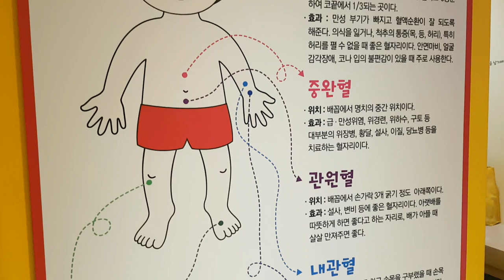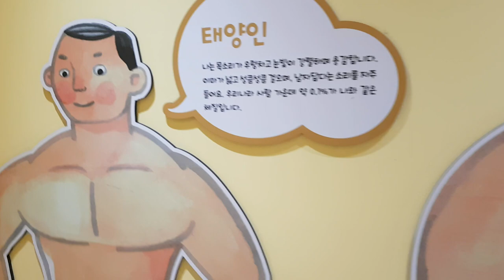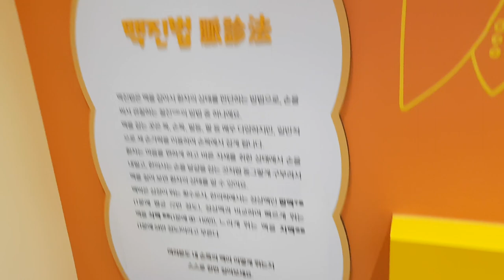체질을 알고 조리하자. 허준박물관 탐험 .. 이권복 Master Chef 가 전하는 쉽고 빠른 요리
체질을 알고 조리하자.   허준박물관 탐험  이권복 요리연구가

           2008년 우리돼지 요리경연대회 대상

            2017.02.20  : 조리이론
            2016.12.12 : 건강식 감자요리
            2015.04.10 : 황금알을 낳는 소스
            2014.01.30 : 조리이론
            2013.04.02 : Master Cuisine 양식조리기능사/산업기사 실기
            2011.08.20 : 황금알을 낳는 소스
            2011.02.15 : 조리이론 호텔 외식 실무
           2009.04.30  : 메뉴와 디자인 푸드스타일링
           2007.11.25 : 메뉴 플래닝 Menu Planning